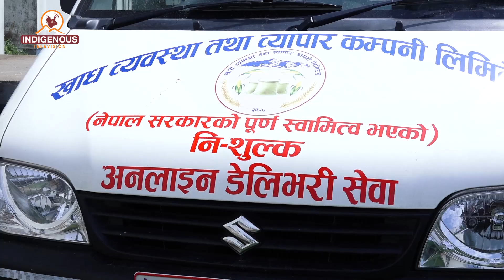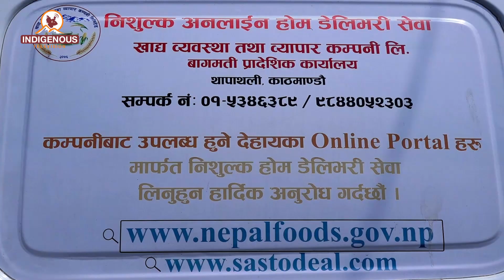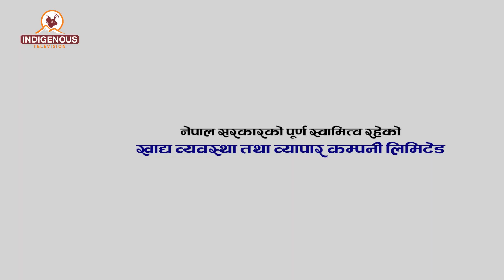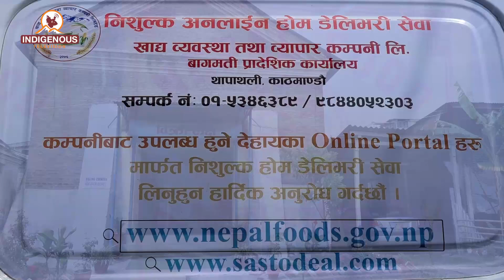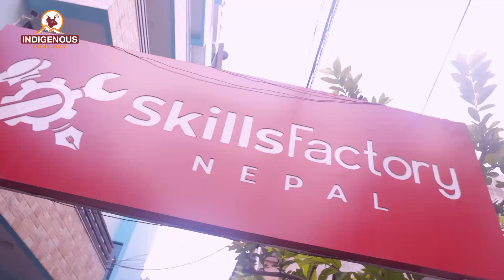GDP बढाउने भनेर मात्र हुँदैन, सरकारले गर्नु पर्ने भुक्तानी समयमै गर्नु जरुरी छ: Dipak Shrestha Ep_41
Program Name: Management Talk with Indra Shrestha
Program Producer: Indra Shrestha
Program Presenter: Indra Shrestha
Guest: Dipak Shrestha
            Vice chairman, Nepal Chamber of Commerce

MCR Chief:
Pam Sunuwar

Camera Person:
Anish khadgi

Reporter:
Dolma Sherpa

Editor Chief:
Rojina Lama

Video Editor:
Anjana Rai

VFX/Operations
Surya Lama

Marketing Chief:
Shailesh Dangol

Executive Producer:
Kumar Yatru

Managing Director:
Jagat Dong

Chair Person:
Dev Kumar Sunuwar